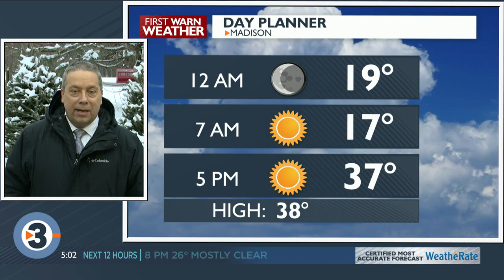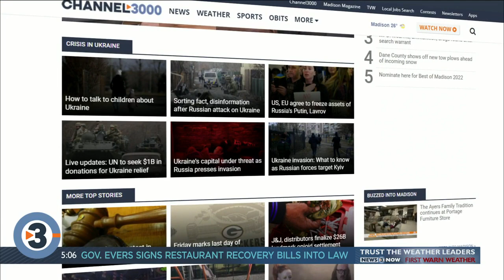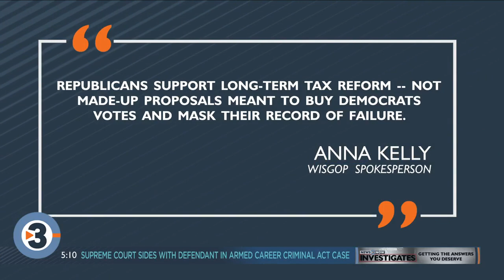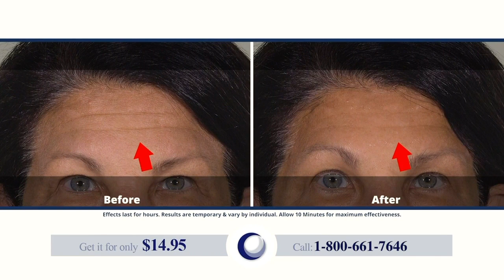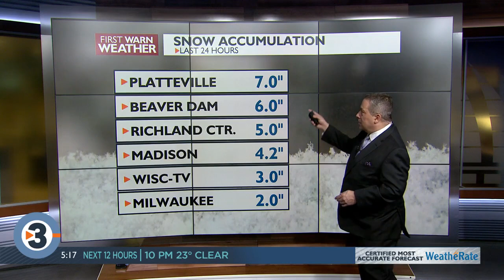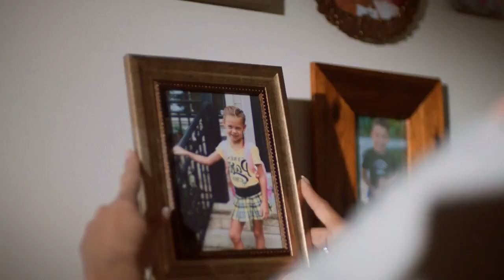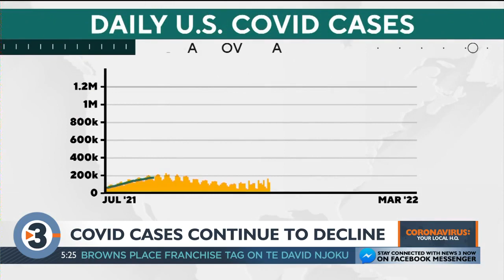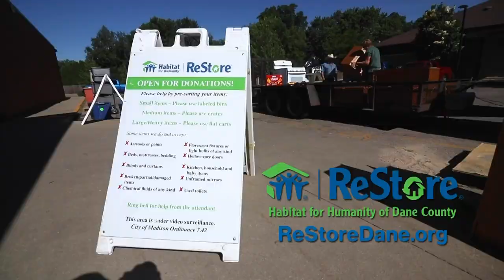News 3 Now at Five: March 7, 2022